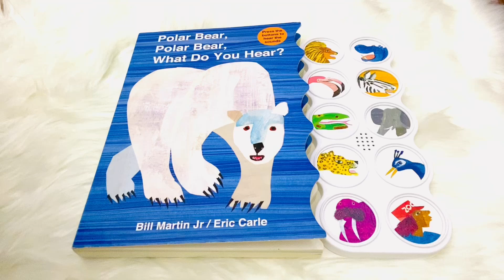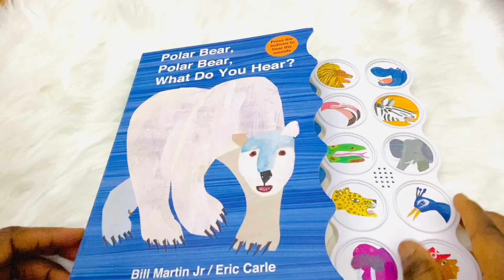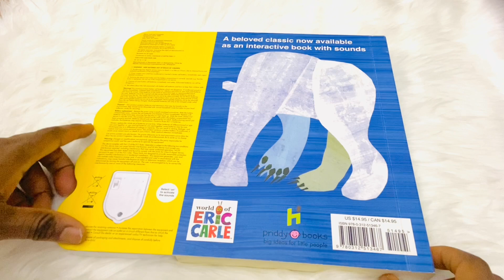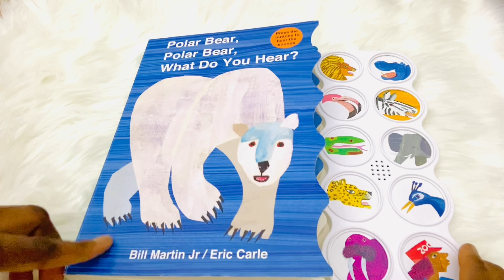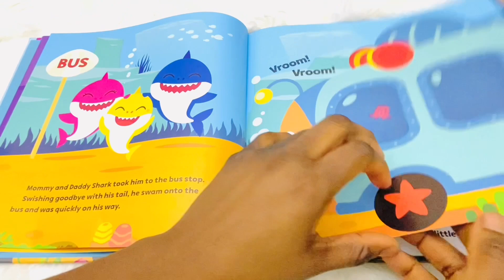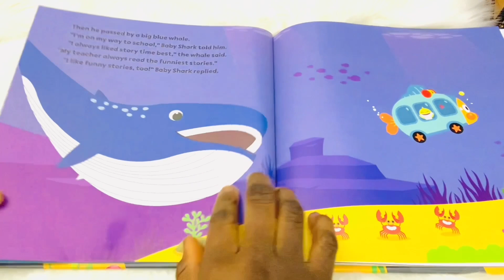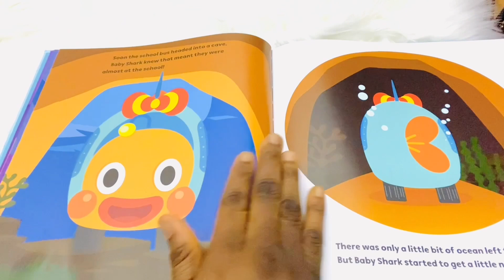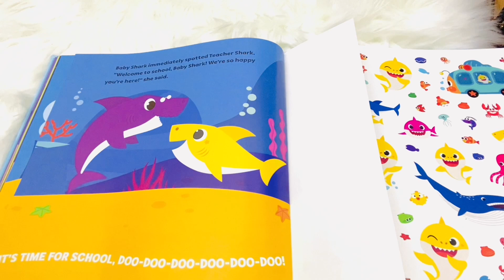Kids Book Read Aloud: Polar Bear, Polar Bear, What Do You Hear? Pinkfong Baby Shark| Time for School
Kids Book Read Aloud: Polar Bear, Polar Bear, What Do You Hear?  Animal Sounds for Kids| Sound Book| Kids Sound Book| Kids Story Time| Animal Sounds| Pinkfong Baby Shark| Time for School| Pinkfong Songs for Children| Book Showing| Kids Learning Video

Bilingual board book - English / Spanish
Magnetic Tiles Toys